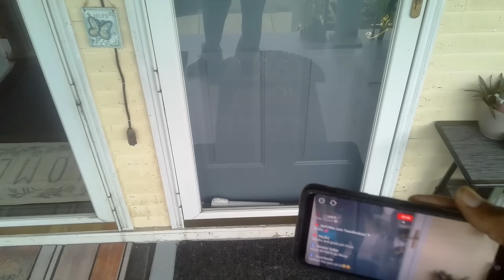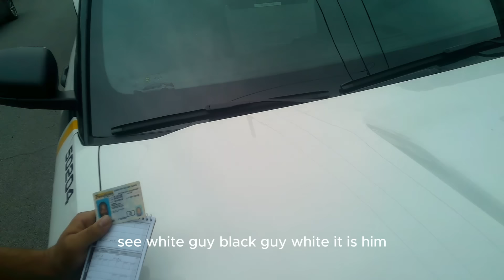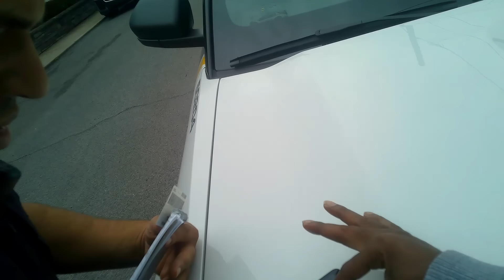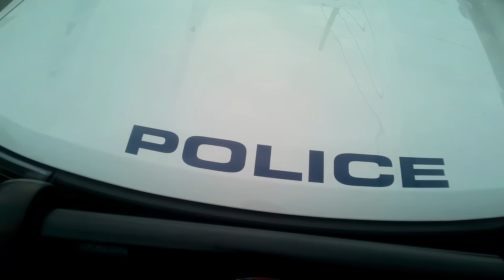"Caught in the Act: Scranton Man Trapped in Online Sting by LC Predator Catcher"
In this gripping episode, watch as Tom from Scranton falls into a meticulously planned sting operation by Musa Harris, also known as the LC Predator Catcher. Posing as a child online, Musa exposes Tom's intentions, leading to a dramatic confrontation. This video not only captures the emotional impact of such encounters but also provides vital prevention tips to protect our children from online predators. Tune in to see justice in action and learn how to keep your family safe in the digital age.